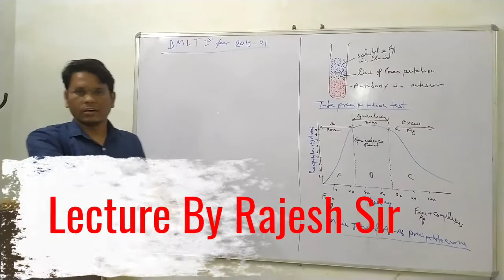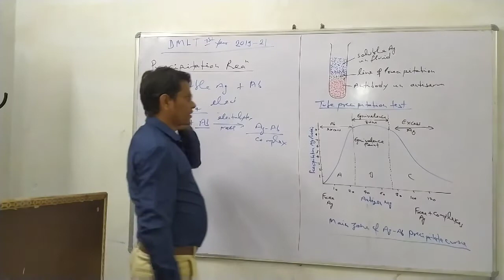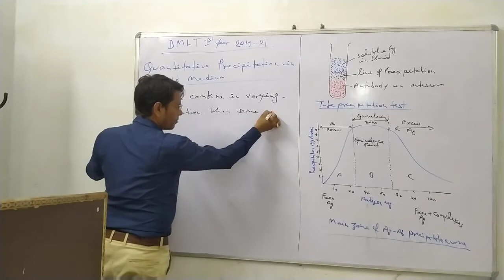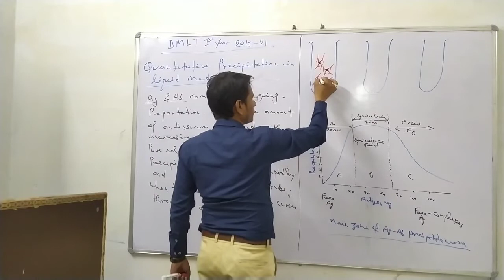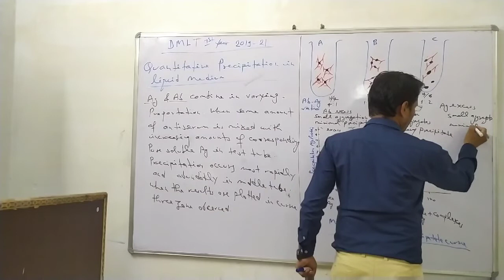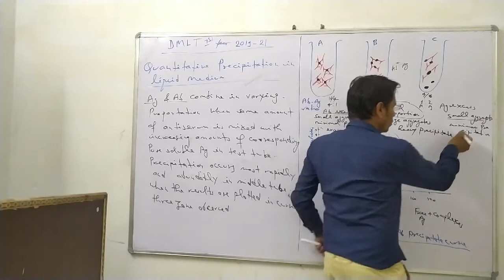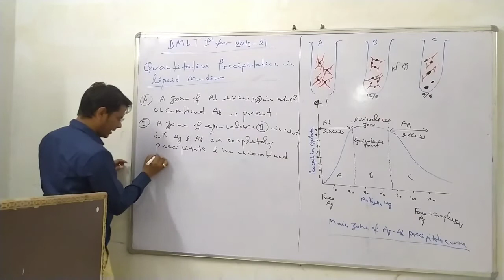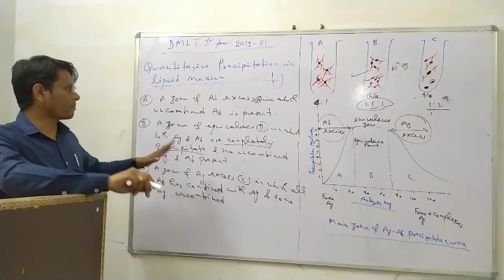DMLT FIRST YEAR STUDENTS 2019-20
Precipitation Reaction by Rajesh Sir